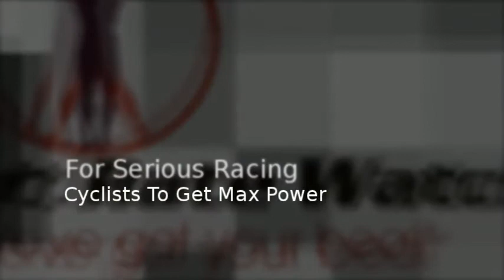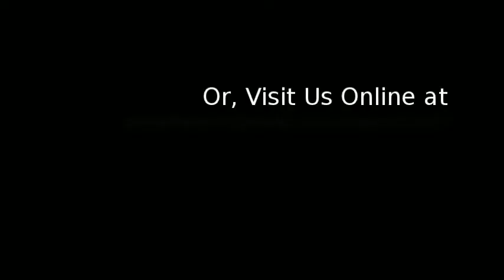2012 New Releases Garmin Fitness GPS and Upcoming Releases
- Here is the skinny on all the Garmin GPS watch and bike computer new release products for 2012. Some releases are due shortly and some toward year's end. Thought instead of reviewing a single product it might be nice to get a look at all the new stuff in one spot.